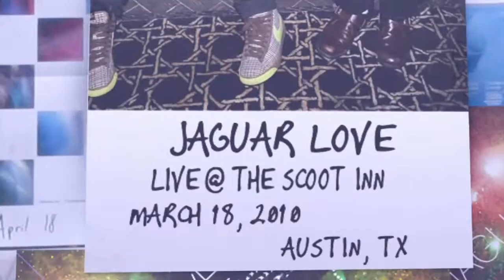Jaguar Love - Polaroids and Red Wine || Baeble Music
Jaguar Love performing Polaroids and Red Wine, exclusively for Baeble Music.